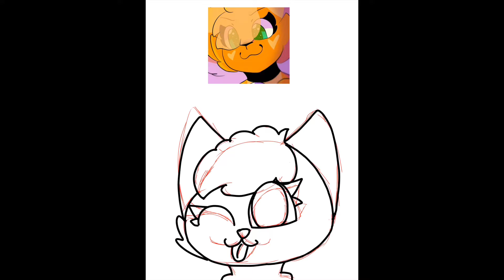GIFT FOR KITTEN CLOUDY (2.0)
Gift for kitten cloudy! :3 i hope you like it! :3